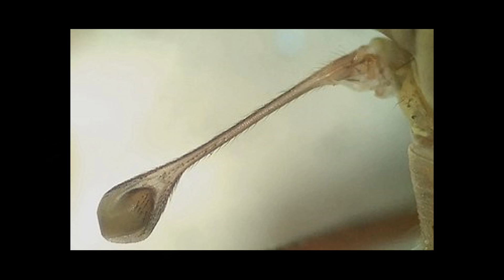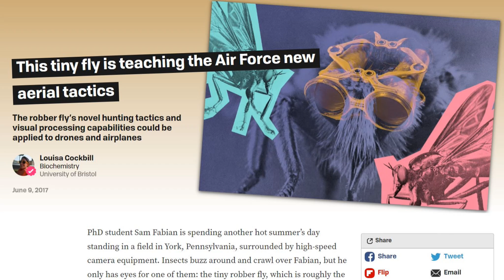This Fly is Nature's ULTIMATE PREDATOR (Yes Really)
The Robber Fly is nature's ultimate predator, being able to overpower just about any insect matched against it. But how is a fly able to kill anything let alone animals over 10 times it's size? Well that is what I'm hoping to share with you guys in this video.